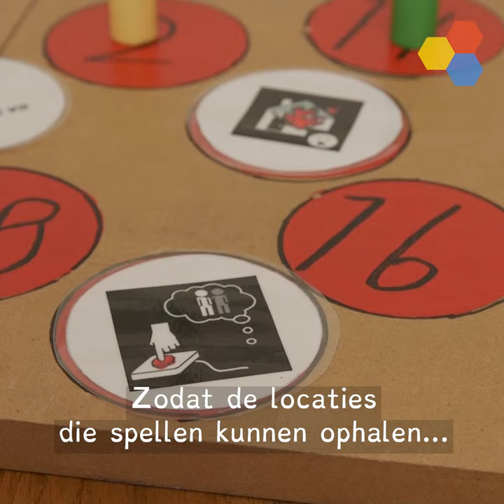Brandveiligheidspel , zo is het georganiseerd - Als je het mij vraagt